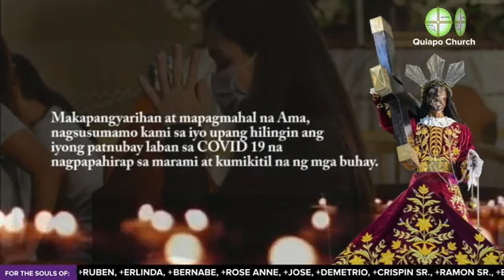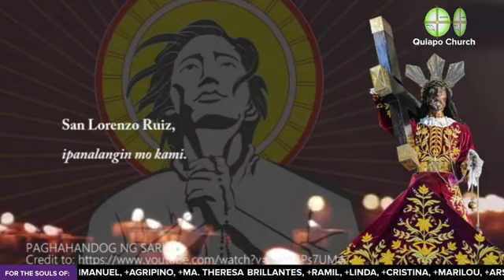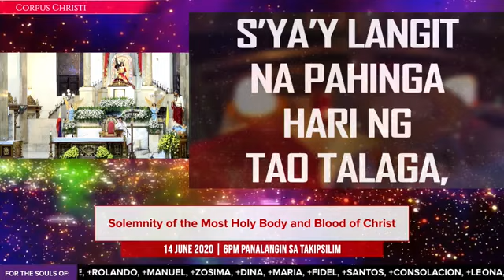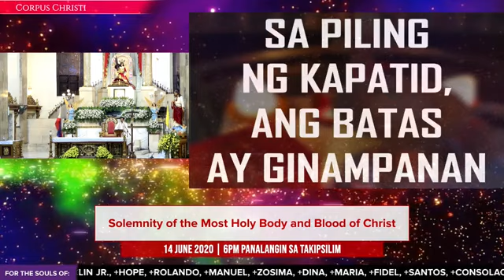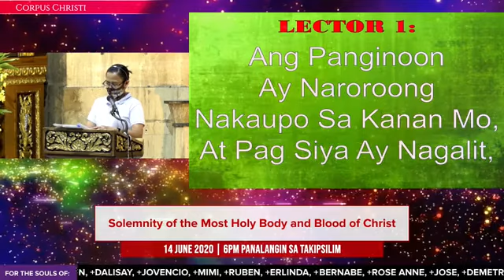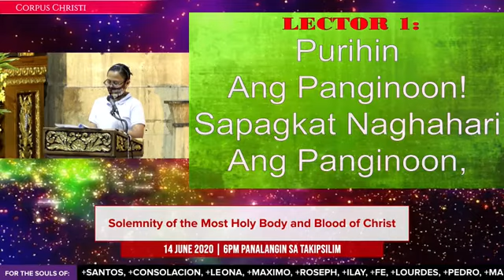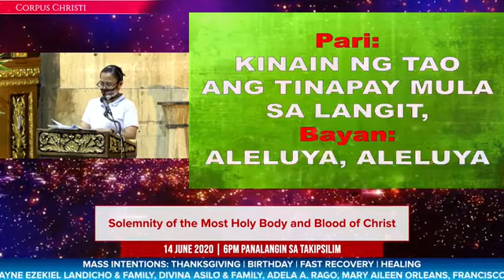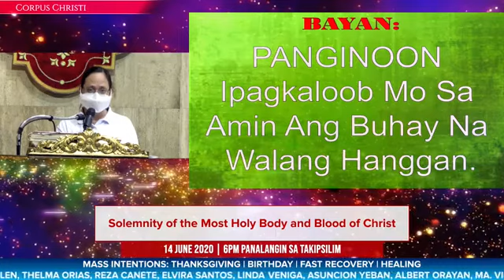14 JUNE 2020 | 𝟔𝐏𝐌 𝐏𝐀𝐍𝐀𝐋𝐀𝐍𝐆𝐈𝐍 𝐒𝐀 𝐓𝐀𝐊𝐈𝐏𝐒𝐈𝐋𝐈𝐌𝗖𝗢𝗥𝗣𝗨𝗦 𝗖𝗛𝗥𝗜𝗦𝗧𝗜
14 JUNE 2020 | 𝟔𝐏𝐌 𝐏𝐀𝐍𝐀𝐋𝐀𝐍𝐆𝐈𝐍 𝐒𝐀 𝐓𝐀𝐊𝐈𝐏𝐒𝐈𝐋𝐈𝐌
𝗖𝗢𝗥𝗣𝗨𝗦 𝗖𝗛𝗥𝗜𝗦𝗧𝗜
𝐷𝑎𝑘𝑖𝑙𝑎𝑛𝑔 𝐾𝑎𝑝𝑖𝑠𝑡𝑎ℎ𝑎𝑛 𝑛𝑔 𝐾𝑎𝑏𝑎𝑛𝑎𝑙-𝐵𝑎𝑛𝑎𝑙𝑎𝑛𝑔 𝐾𝑎𝑡𝑎𝑤𝑎𝑛 𝑎𝑡 𝐷𝑢𝑔𝑜 𝑛𝑔 𝑃𝑎𝑛𝑔𝑖𝑛𝑜𝑜𝑛
[6:00 PM] ✞Rev. Fr. Douglas Badong
𝘕𝘶𝘦𝘴𝘵𝘳𝘰 𝘗𝘢𝘥𝘳𝘦 𝘑𝘦𝘴𝘶𝘴 𝘕𝘢𝘻𝘢𝘳𝘦𝘯𝘰, 𝘬𝘢𝘢𝘸𝘢𝘢𝘯 𝘔𝘰 𝘬𝘢𝘮𝘪!
𝘔𝘢𝘳𝘪𝘢, 𝘮𝘢𝘱𝘢𝘨𝘱𝘢𝘨𝘢𝘭𝘪𝘯𝘨 𝘴𝘢 𝘮𝘨𝘢 𝘮𝘢𝘺 𝘴𝘢𝘬𝘪𝘵, 𝘪𝘱𝘢𝘯𝘢𝘭𝘢𝘯𝘨𝘪𝘯 𝘮𝘰 𝘬𝘢𝘮𝘪!